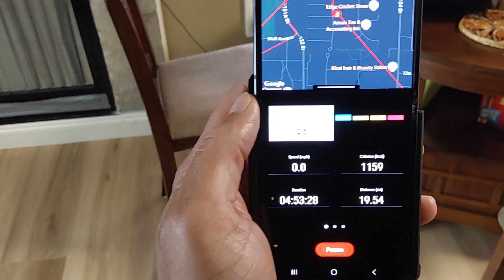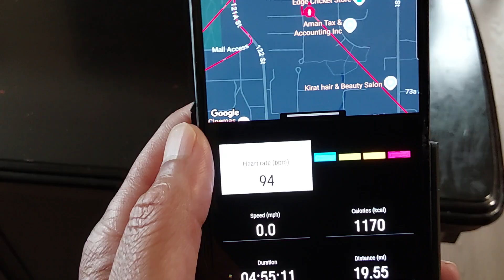"My heart rate and blood pressure controlled by my mind, never been done before, how do I do it??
No one has survived this but me, here is what it looks like in real life. Read my full story arkangel31.com

In this video, I show what happens when I stand up and sit down--something simple for most people but for me it reveals how my body lost its automatic control of blood pressure and heart rate. What you see on the monitor is my brain fighting to do what the baroreflex and vagus nerves are supposed to
handle on their own.

This is what it looks like to live with no normal reflexes keeping your heart steady- and still find a
way to survive, consciously regulating every beat.